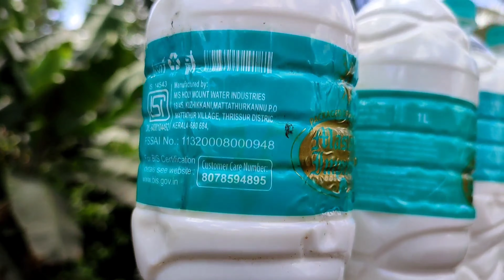ഫിനോയിൽ ഉണ്ടാക്കാൻ ഇത്ര എളുപ്പമാണോ | Phenyl Making Malayalayam | Praneeshasarath